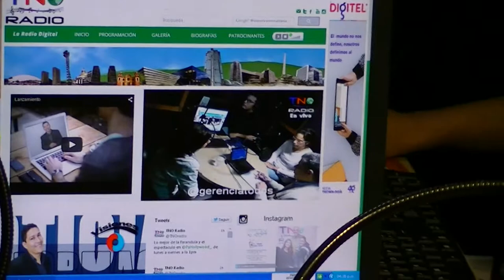GERENCIA 360 gpt tno 101214 (3)